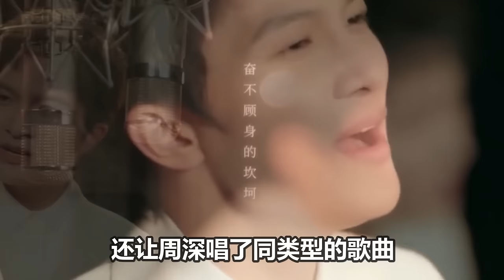【周深】腾讯2024新年晚会包场请周深出席！周深&毛不易《GOT IT》现场燃炸，这2位都曾学医，如今却凭实力成为顶级歌手，网友：医护组无敌了